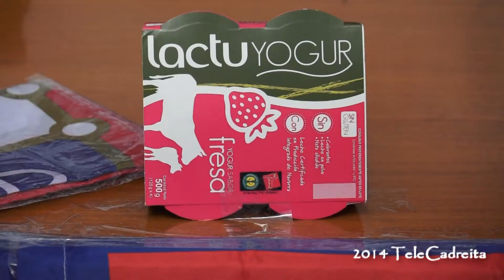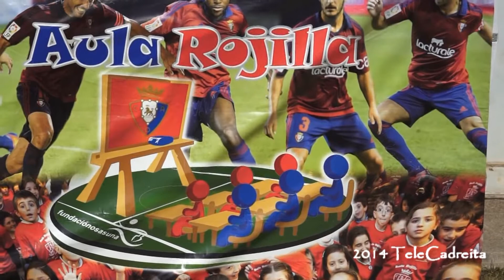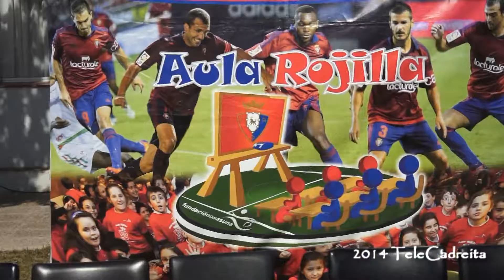Osasuna en colegio Griseras de Tudela. Aula rojilla, jueves 3 abril 2014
Aquí tenemos una grabación con la visita de dos jugadores de Osasuna al colegio Griseras de Tudela. El gato Silva y Sisi hicieron las delicias de los niños y respondieron a todas sus preguntas de la mejor manera que supieron.